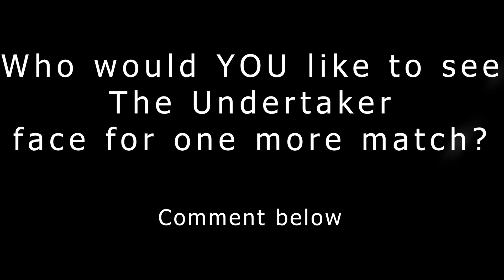Has The Undertaker retired from WWE? Best Undertaker matches and moments.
Join the TWM Live Crew as they talk the phenom that is The Undertaker.

This week's guests on the show are The Wrestling Movement regulars George, Joe, Rhys, and Shaun.

Join for the live show every week on YouTube, Facebook Live, and Twitch. for all the latest wrestling reviews, news, updates and interviews!